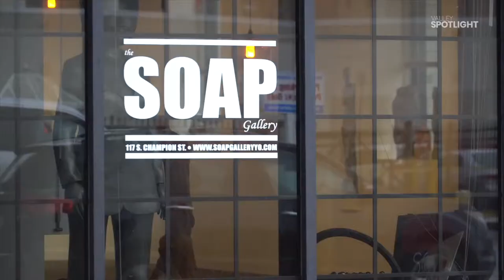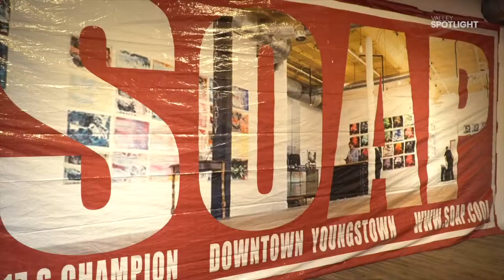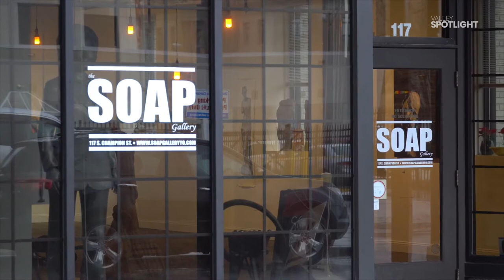The Soap Gallery - 2-24-2019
Lauren gets the scoop on how the Soap Gallery in Downtown Youngstown came to be and what its future holds.